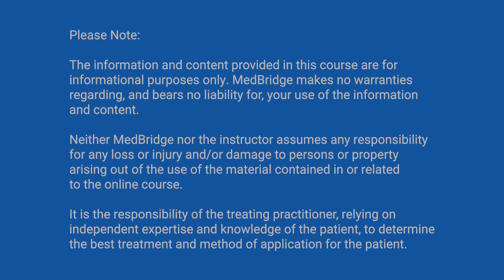Classic Manual Muscle Test vs. Dynamometry - Jared Vagy | MedBridge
Read related article: "Muscle Performance Testing: Create Your Own Dynamometer"